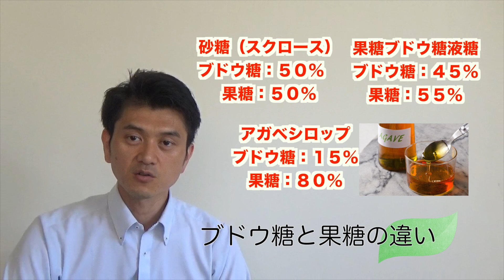史上最悪の天然甘味料：アガベシロップ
【医者や薬とサヨウナラ..30日無料講座】

自然治癒倶楽部で聞きたい内容はこちらよりご質問ください